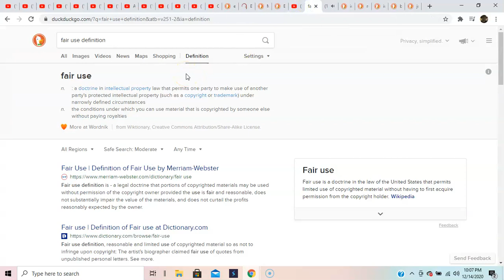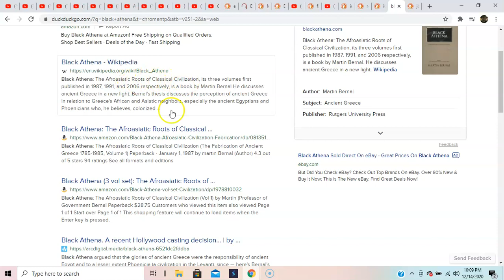BLACK ATHENA: AFRO-ASIATIC ROOTS OF CLASSICAL CIVILIZATION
told you so...